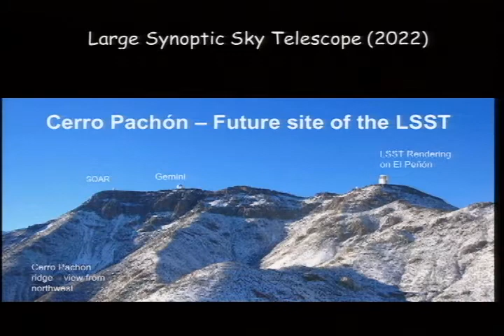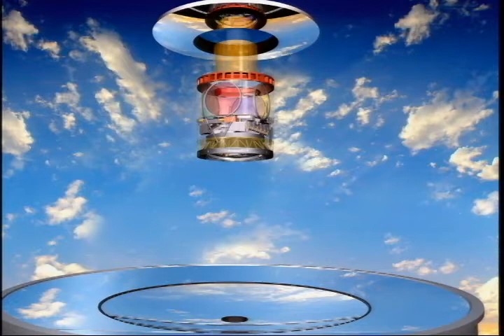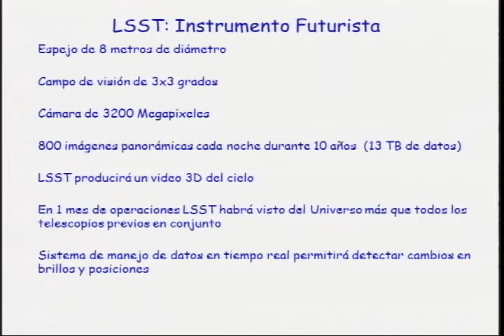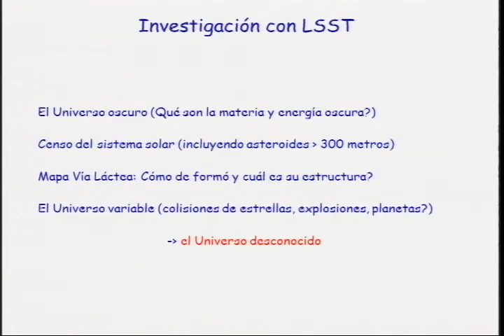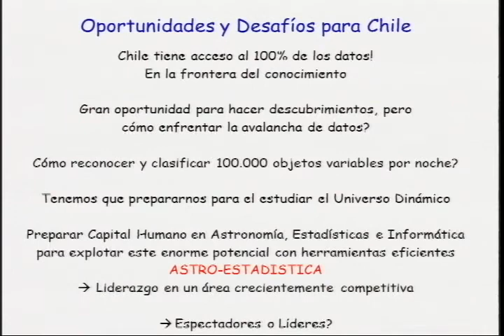Mario Hamuy | Las fronteras desconocidas del Universo | Congreso Futuro 2013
Mario Hamuy: Astrónomo chileno. Entre 1989 y 1996 fue el investigador principal del proyecto Calán/Tololo, cuyos resultados contribuyeron a que en 1998 se descubriera la expansión acelerada del universo. Es profesor titular del Departamento de Astronomía de la Universidad de Chile. En 2011 el asteroide 109097 fue nombrado como «asteroide Hamuy» en su honor.